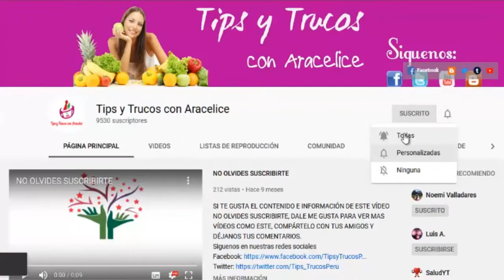BENEFICIOS DEL TE DE MORINGA